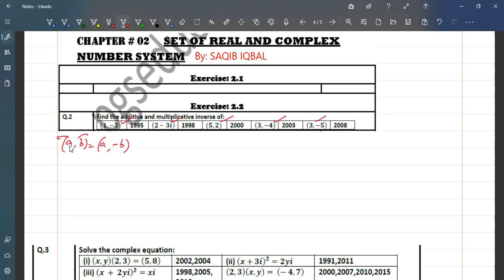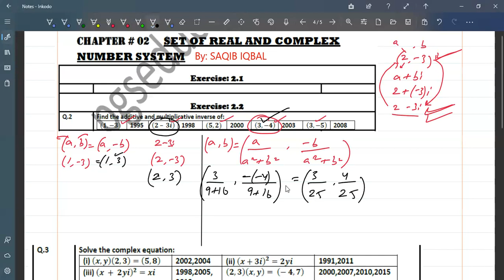REAL AND COMPLEX NUMBER SYSTEM BY SAQIB IQBAL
REALANDCOMPLEXNUMBERSYSTEM│SAQIBIQBAL